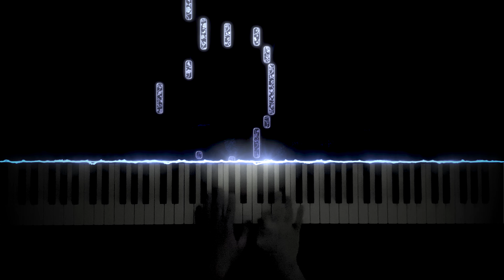Chopin - Nocturne No. 21 in C Minor, Op. Posth.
Elwyn's performance of Chopin's Nocturne No. 21 in C Minor, Op. Post.